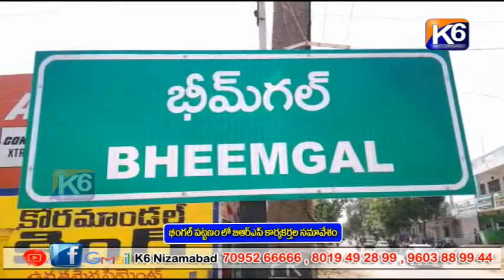భీంగలో పట్టణంలో brs కార్యకర్తల సమావేశం|| K6NEWS 26-11-2022